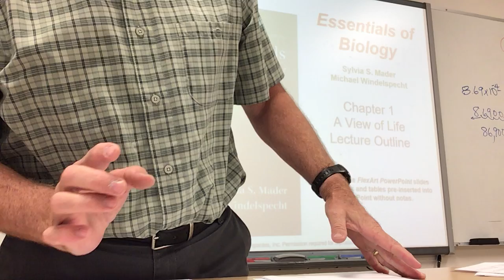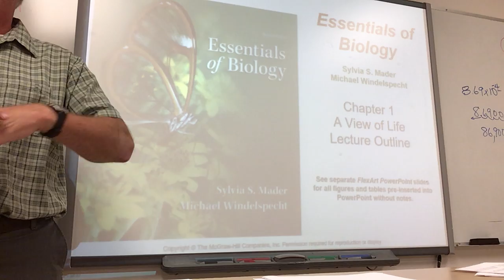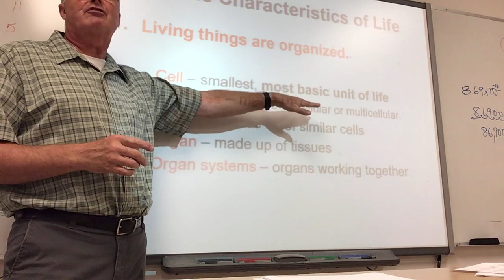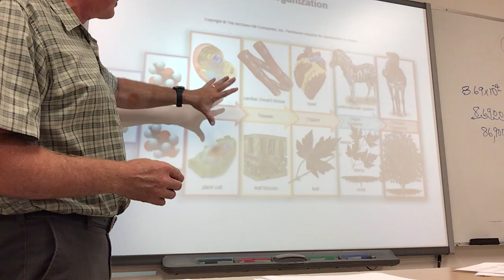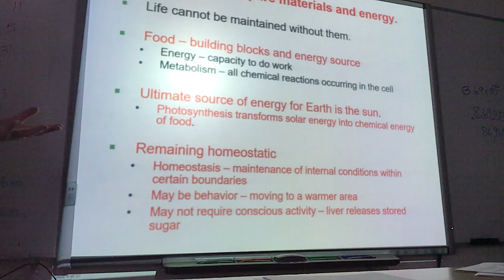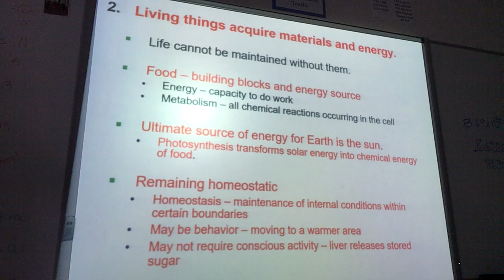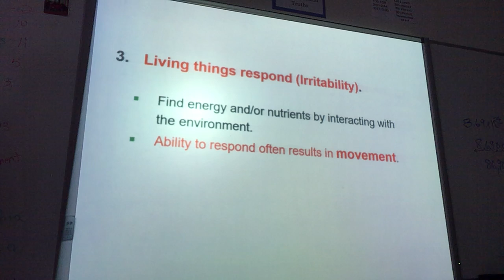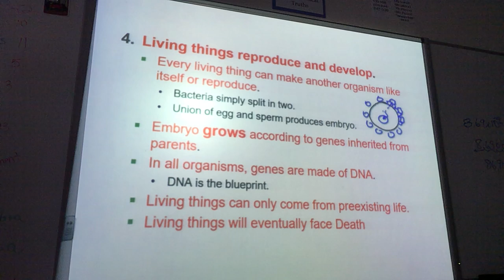Intro PowerPoint part1